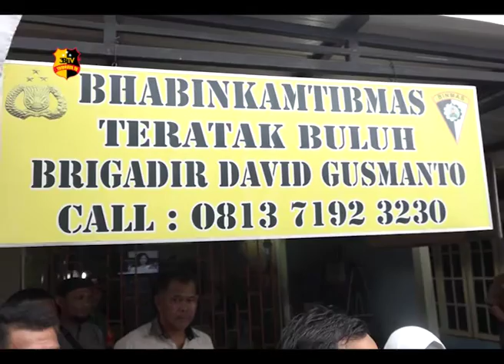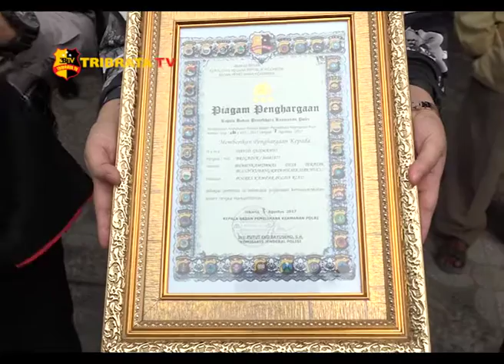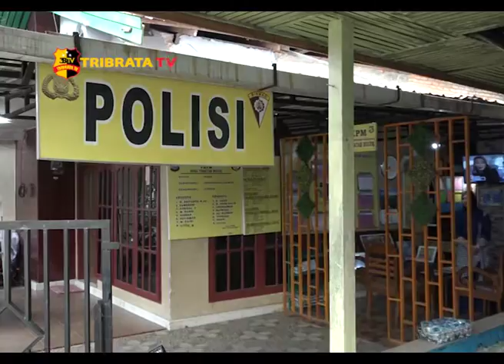BINMAS SULAP RUMAH PRIBADI MENJADI KANTOR POLISI